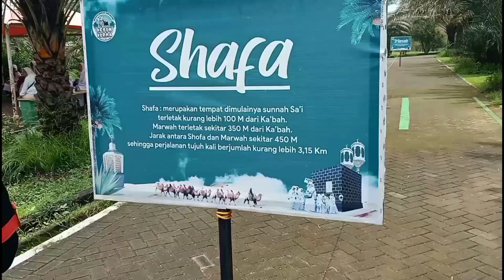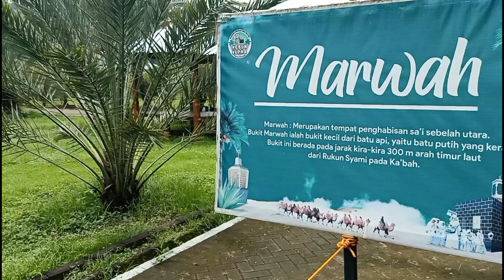NILA OUTBOUND LAGI MANASIK HAJI BERSAMA TK_YANMER_NAROAN_BURNEH_BANGKALAN_MADURA